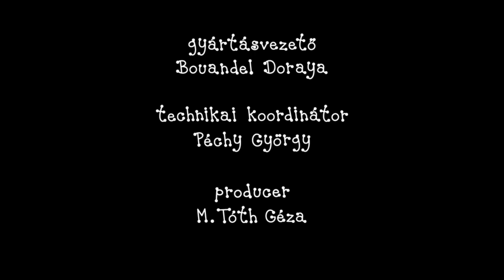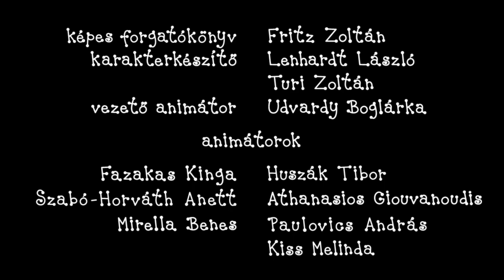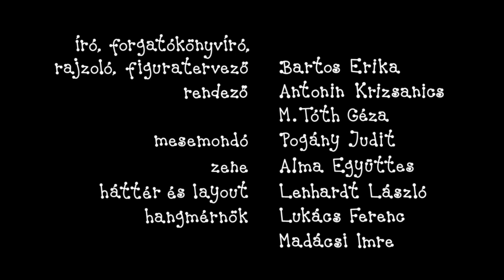Boca I Lutkica 27-39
Serija priča Boca I Lutkica se odigrava u jednoj šumici, junaci su drugari iz šume, drugarska družina sitnih bubica. Dva glavna junaka su Boca, puž dečak i Lutkica, bubamara devojčica.

Crtani film je proizveden u radionici Studija za animaciju KEDD.
Pisac, crtanje: Erika Bartos
Režirali: Antonin Krizsanics i Géza M. Tóth
Narator: Ana Simić
Muzika: Orkestar Alma (Jabuka)